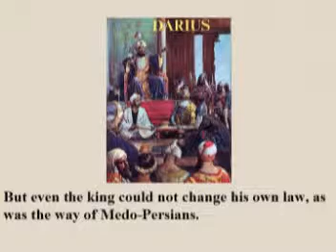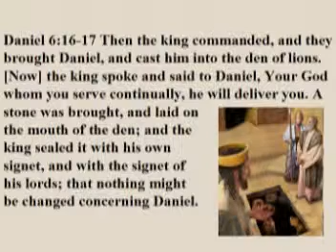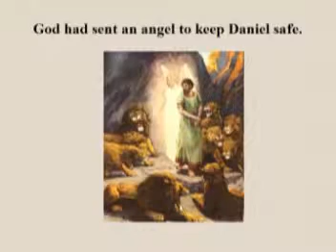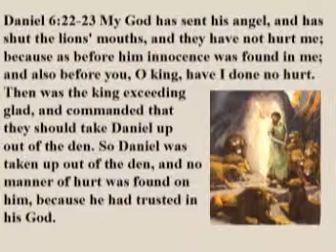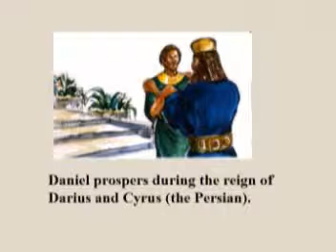Daniel 6 Lesson 7 Part 2 VCD